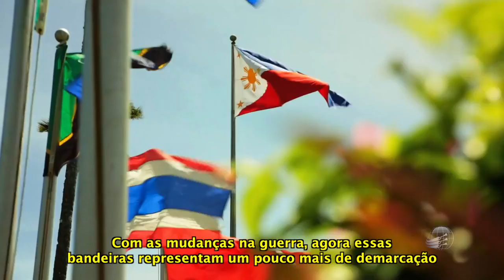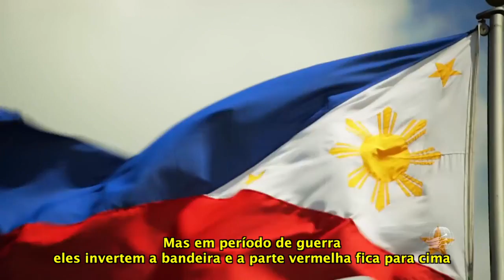Bandeiras - Fatos Incríveis da Fé